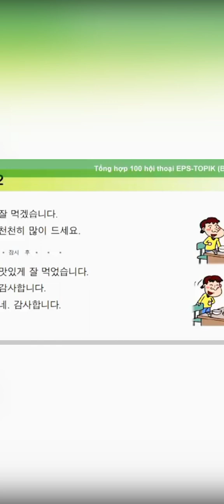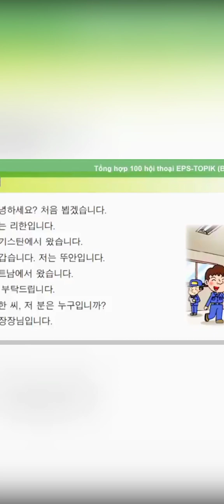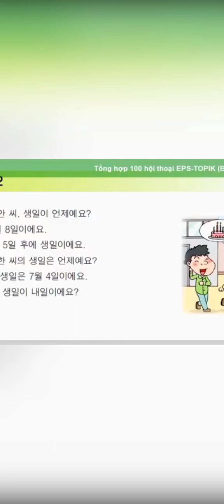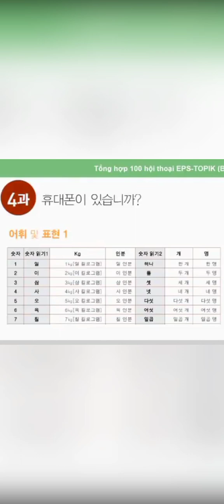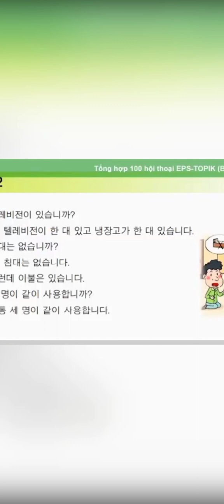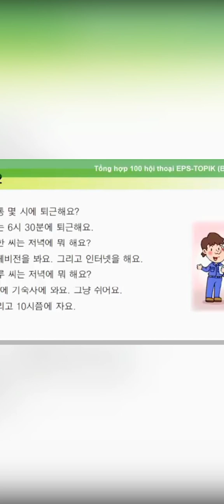part 1 ❤️🥰 lesson 1 -5 듣기 ❤️